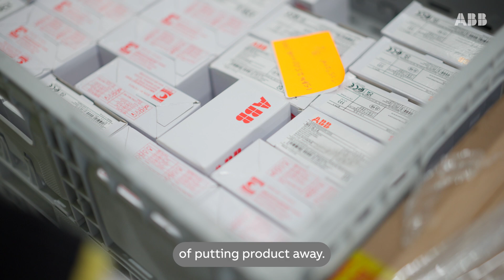How ABB and IPD are using sustainable packaging to reduce waste